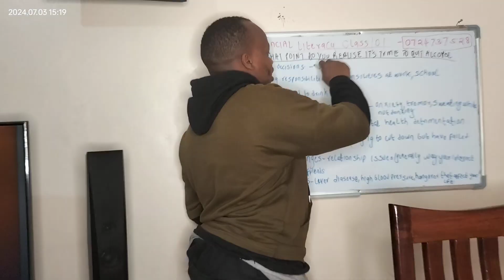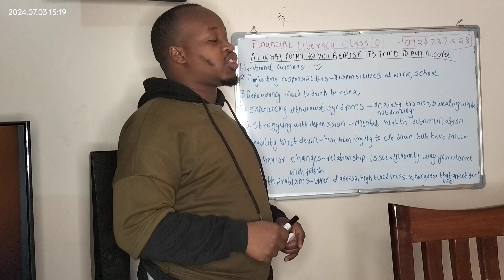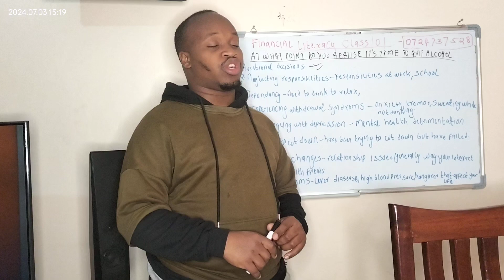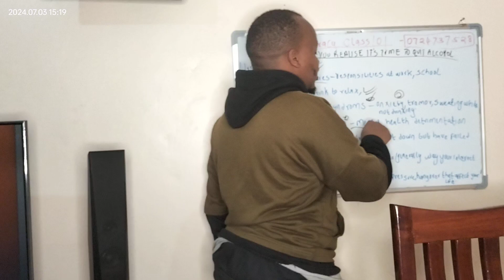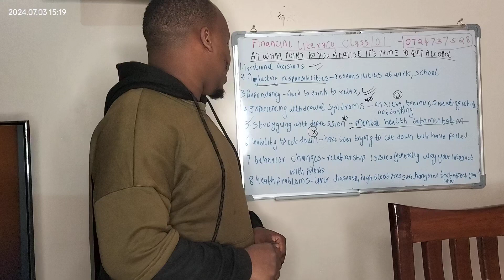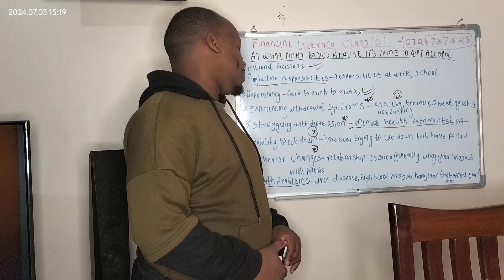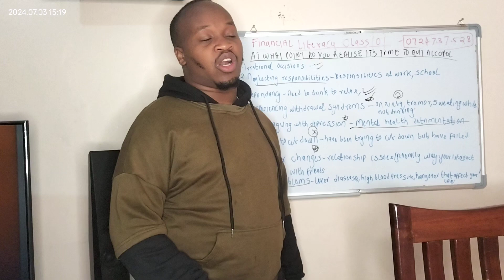At What Stage Should You Quit Alcochol!!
At what Stage Should You realize the amount of AlCOHOl  you have drunk🍻 is too much & order to Quit.